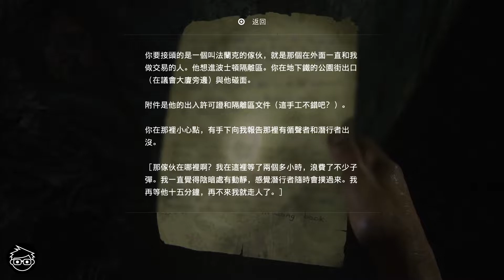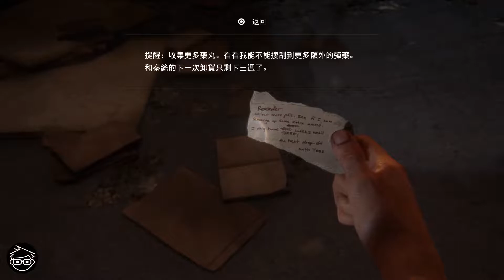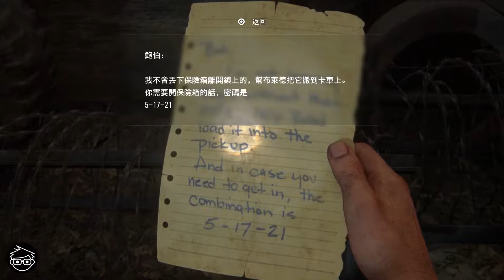【PS5版本】The Last of Us Part I #06 - 憤怒的比爾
喬爾和艾莉需要一輛車，所以他們去找一個名為比爾的男人。